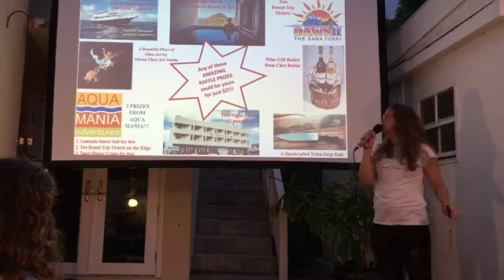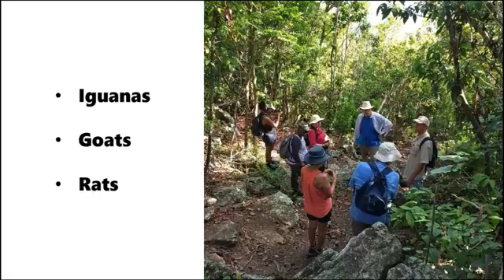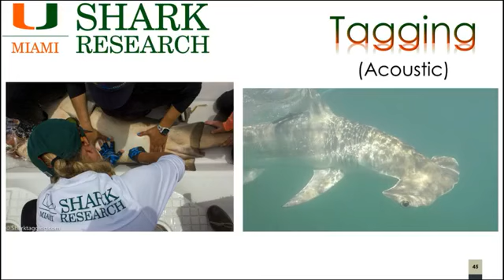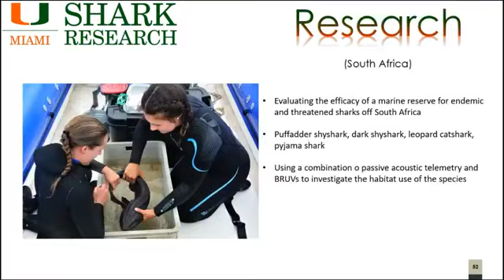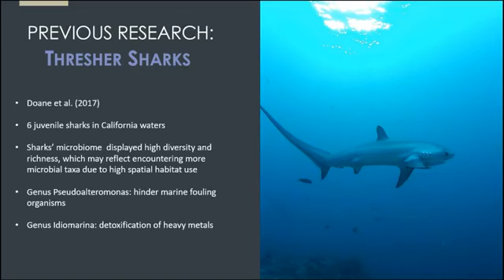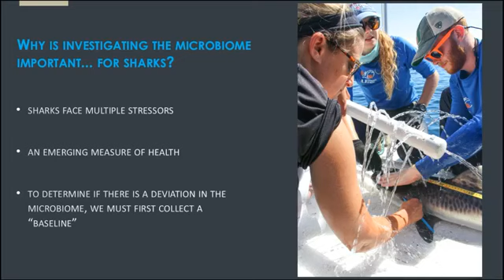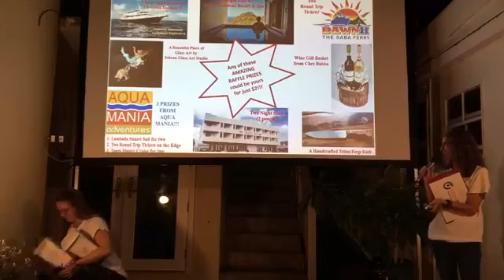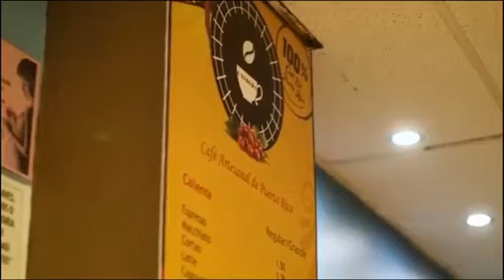October 27, 2019 - Presentation by Shark Expert, Chelsea Black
FINAL Night of Sea & Learn 2019!

“Investigating the Normal Microbiome of Three Shark Species”